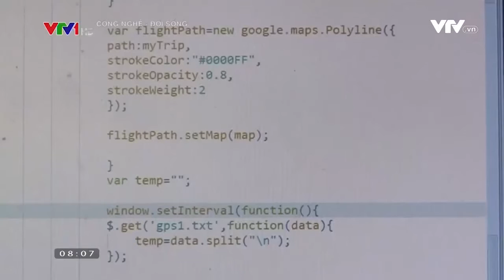[DIY-HUS]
DIY-HUS = đam mê kết nối HUS'es